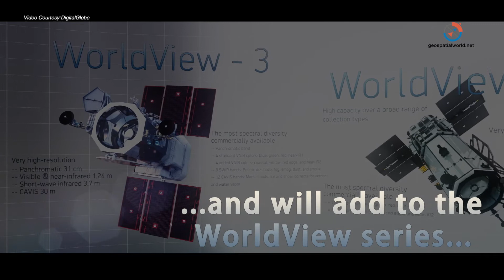SSL to build DigitalGlobe’s Next Constellation called WorldView Legion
DigitalGlobe is working on its next-generation constellation called WorldView-Legion, The satellite is targeted for launch in 2020. WorldView-Legion will be built by SSL, a MDA subsidiary. DigitalGlobe and MDA recently merged to form Maxar Technologies.The satellites in this constellation will be able to revisit some locations on Earth up to 40 times in a day.
WorldView Legion is a  Low Earth Orbit (LEO) constellation. The constellation will double DigitalGlobe’s high-resolution capacity in important regions and will add to the series of DigitalGlobe’s WorldView series to provide greater insights into global events of significance.